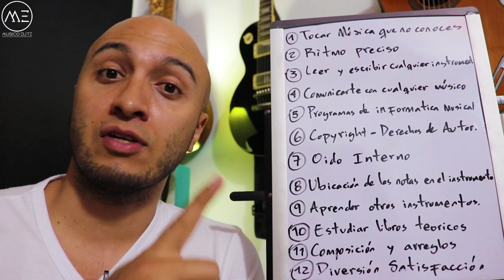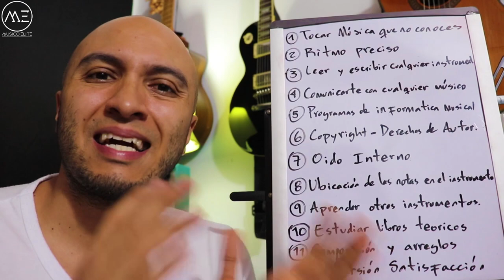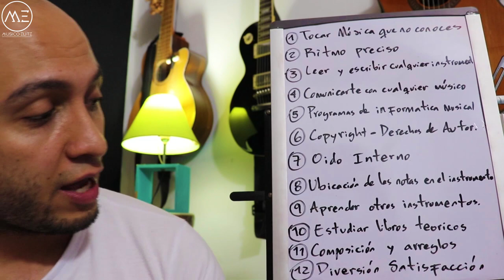LENGUAJE MUSICAL 12 Razones para aprender GRAMATICA MUSICAL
Estas 12 razones para aprender lenguaje musical te explicaran todos los beneficios de aprender gramática musical.

►Quieres saber más sobre mi carrera como músico, visita mi página de facebook y dale "Me gusta"
► o encuéntrame como @jonalvarezmusic
Mira mi nuevo álbum de guitarra española y jazz en las siguientes plataformas.